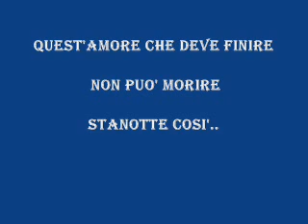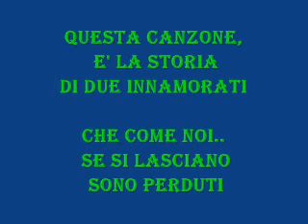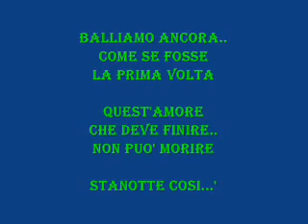Pascal canta: Una Spina e una rosa (Cover)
Video amatoriale, senza scopo di lucro
e senza nessuna intenzione di violare i diritti di
copyright, che appartengono,
esclusivamente, ai legittimi proprietari.